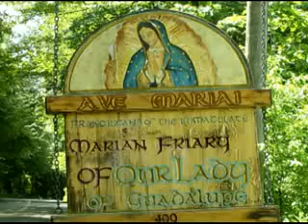Jun 30 - Homily - The Narrow Way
Fr Ignatius - We are called to be divinized by Jesus who is the way, but this way is not easy. It is the narrow and difficult way, full of sacrifices. Ave Maria! +++